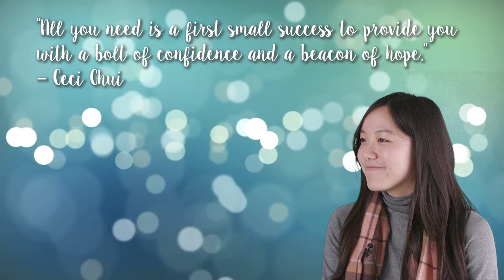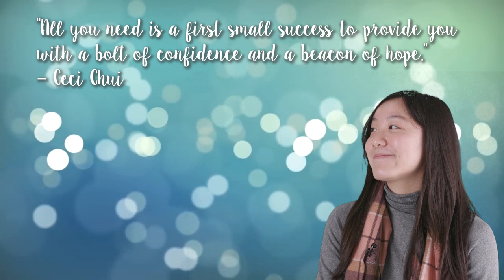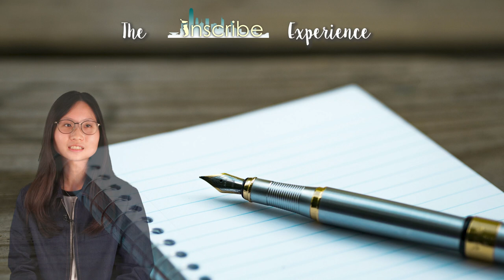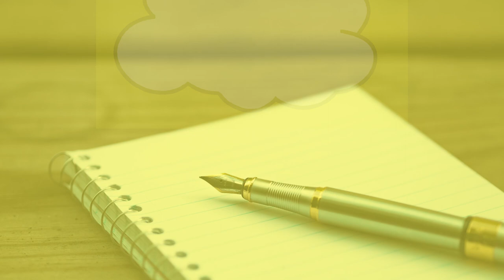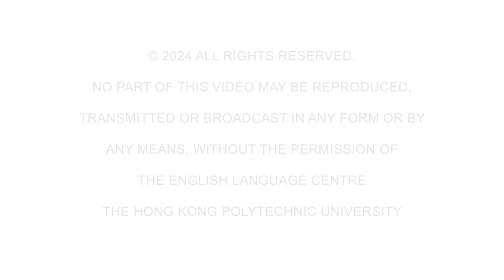Inscribe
Images created by Rajesh Sagaya Raja

Articles  mentioned:
Laughing is a Deadly Matter: The Double-Edged Sword of Comedy

From Nerves to Confidence: How I Conquered the Stage

00:20 Cheryl Hui, The last Triton
01:20 Paco Tsoi, Laughing is a deadly matter
01:53 Ceci Chui, From Nerves to Confidence: How I Conquered the Stage
02:45 Embrace who you are and embrace the reality
03:57 Comedians an satirists have historically served as canaries in the coalmines of censorship
04:19 All you need is a small first success to provide you with a bolt of confidence and a beacon of hope
05:21 Inspirations and writing process
07:59 The Inscribe experience
09:35 Biggest takeaways
12:25 Start your Inscribe journey